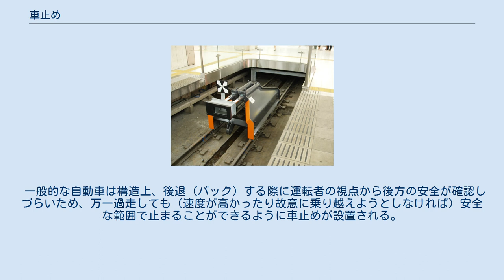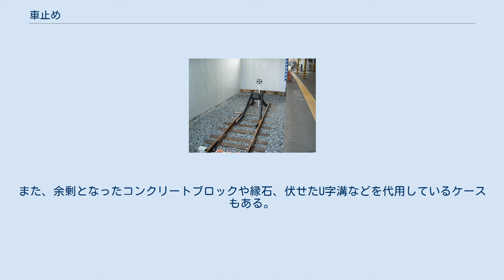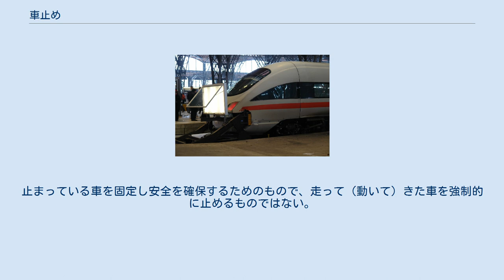車止め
車止めに衝突した列車（2010年12月29日、ライプツィヒ中央駅での事故） 車止め（くるまどめ）とは、停止すべき位置を越えて走行してきた、自動車または鉄道車両を強制的に停止させるための構造物である。
自動車の駐車場や鉄道線路の終端に設置される。
 自動車は、運転者が停止位置を知るため故意に車止めへタイヤを接触させることがあり、自動車用の車止めは接触（微速な衝突）が常に生じることを前提とした構造や設置方法が採られる。
コンクリート製のものが多い。
 鉄道においては、車両が車止めに接触することは異常事態や事故であり稀で、鉄道車両用の車止めは頻繁に車両が接触や衝突することを考慮しておらず、車止め自体が破損することで衝突の衝撃を緩和する構造のものが多い。
構造はコンクリート製やバラストを積んだものなどがあり、多くの車止めはそれが機能したのちには復旧工事を必要とする。
 枕木と土砂の車止め（チェコ） 油圧式の車止め（日本） 車止めがその役目を果たすにも限界はある。
土佐くろしお鉄道宿毛駅衝突事故のように、車両がある程度以上の速度で衝突した場合、車止めが破壊され車両がそれを乗り越えていくこともある。
 限界となる速度は車止め及び車両の種類や構造などによっても異なるが、自動車と比較すると鉄道の場合は低速でも被害が大きくなりがちである。
そのため、線路終端の手前に速度照査システムを設置して列車を予め強制的に減速あるいは停止させ、車止めへの衝突時のショックや車体の損害を少しでも緩和したり、車止めへの衝突そのものを防止しようという取り組みもある。
そうでなくても、車止めのすぐ先に川や崖、民家、公道等がある場合や高架の終端など、列車の過走が直ちに乗客や第三者の生命・財産の危機へと直結するような場合に備えて、確実性向上のために複数種の車止めを相互間のバックアップとして併設しているケースは古くから多く見られる。
 鉄道の車止めでは、車止め本体と一緒に線路の終端を示す標識が設置されている事がほとんどである。
設置条件などによっては反射材を使用して光（主に列車の前照灯によるもの）を反射させたり、電球・LEDなどが内蔵され標識自体が発光する機能を備えたものなどがあるが、それら自体はあくまで標識であって車止めではなく、車両を直接的に停止させる機能やその一部を担っているわけでもない。
 また、主に安全側線において、短い梯子もしくは柵状の装置が設置されていることがあるが、これは「安全側線緊急防護装置（タピット）」と呼ばれるもので、設置されている場所や形状は似ているが車止めではない（同装置の詳細は安全側線#課題と対策を参照）。
 一般的な自動車は構造上、後退（バック）する際に運転者の視点から後方の安全が確認しづらいため、万一過走しても（速度が高かったり故意に乗り越えようとしなければ）安全な範囲で止まることができるように車止めが設置される。
 自動車の前後方向に対して横に長い直方体のコンクリート塊を、駐車スペースの端に車幅に合わせた間隔で2つ置いてあることが多い。
直方体の辺のうちタイヤに接する長い一辺を斜め（またはタイヤの形状に沿った円弧状）に削った形の五角柱とし、タイヤへの負担を軽減しているものも増えている。
ほとんどの場合において自動車の床下より低く作られ車体そのものには接触しないため、車止めによって止まった場合でもおよそオーバーハングの分だけ車止めからはみ出すことになる。
したがって、地面に対して凸となる大きな障害物（塀、建物等）や所有地の境界線などに面した駐車スペースではそのはみ出し分も考慮して車止めの設置位置を決める必要があるほか、運転者自身も駐車しようとする車のおおまかな寸法を知った上でその点を考慮する必要がある。
 コンクリート製以外に木製のものやプラスチック製の物もあり、地面に固定されていることもある。
コンクリート製のものは車のサイズに合わせて鉄道に比べ小さめに作られているため、ずれる事や乗り越えてしまうことも多々ある。
また、余剰となったコンクリートブロックや縁石、伏せたU字溝などを代用しているケースもある。
最近では環境に配慮した再生ゴム製のリサイクル製品の車止めも多く使われている。
ゴム製のものは耐久性も高く長期間の使用に耐えるものが増えてきている。
 また、三角形をした携帯用の車止め（手歯止め）もある。
材質は、木製、鉄製などがあり、パンク修理などの非常用として折りたたみ式の車止め（輪止め）もある。
止まっている車を固定し安全を確保するためのもので、走って（動いて...